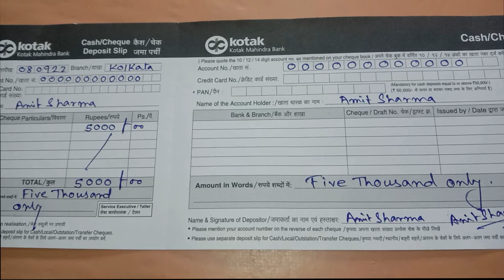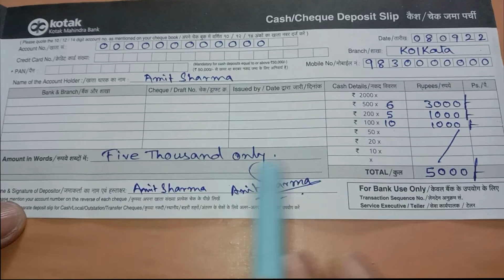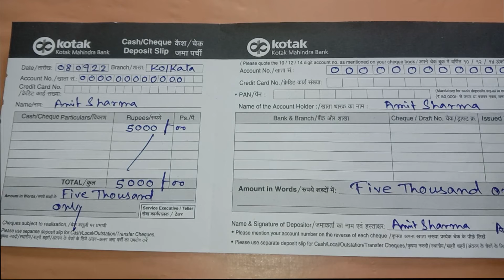How To Fill Up Kotak Mahindra Bank Cash Deposit Form/Kotak Mahindra Bank Cash Deposit Form Fill Up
How To Fill Up Kotak Mahindra Bank Cash Deposit Form/Kotak Mahindra Bank Cash Deposit Form Fill Up Step By Step In Bengali.
   You Can Fill Up This Deposit Form Very Easily.
..Thanking You..